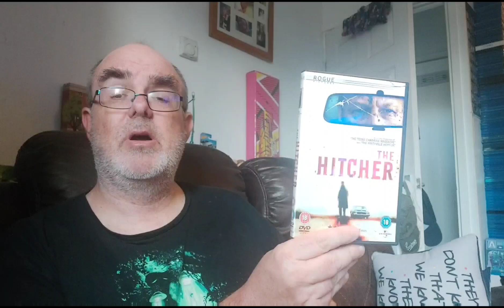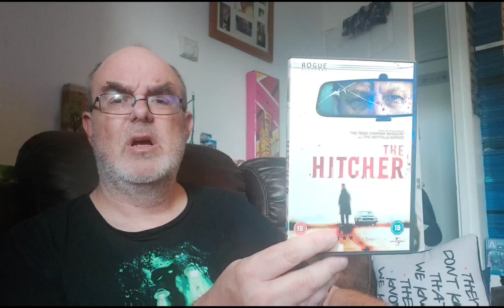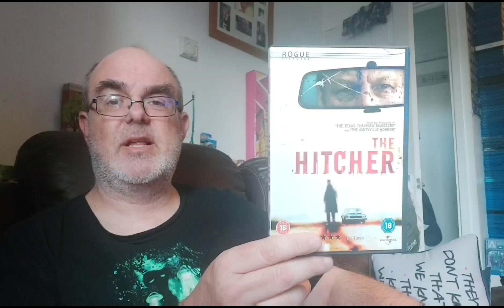"You still ain't seen that?" - What have I been watching?